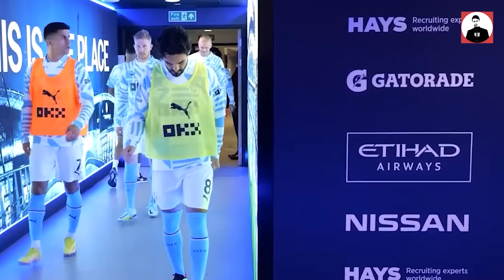MAN CITY CHI 100 TRIỆU EURO MUA GVARDIOL: MẢNH GHÉP CUỐI CÙNG ĐỂ TRỞ THÀNH ĐỘI BÓNG MẠNH NHẤT VŨ TRỤ